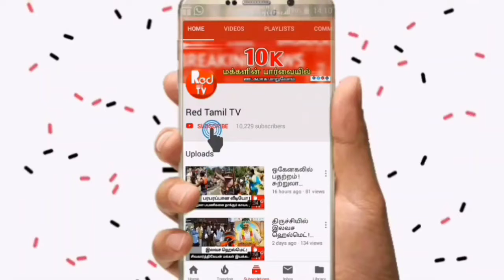திருச்சியில் முகிலன் பரபரப்பு பேட்டி ! | மீண்டும் இது நடக்கும் முகிலன் பேட்டி ! - Red Tamil Tv